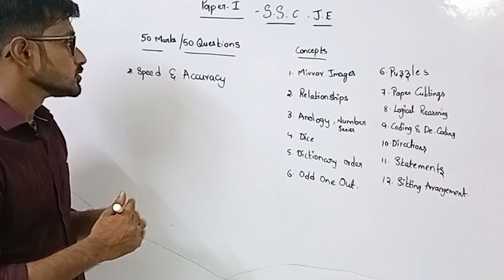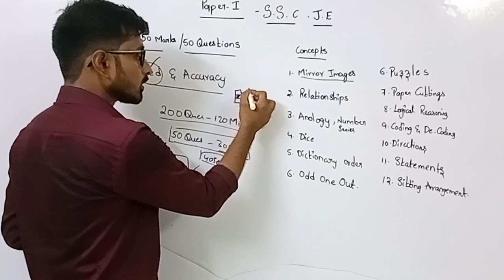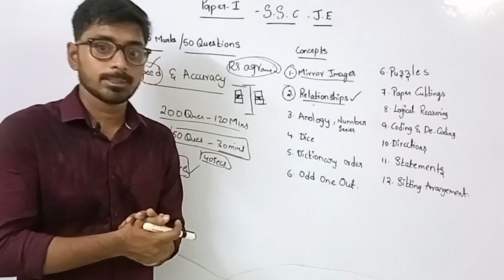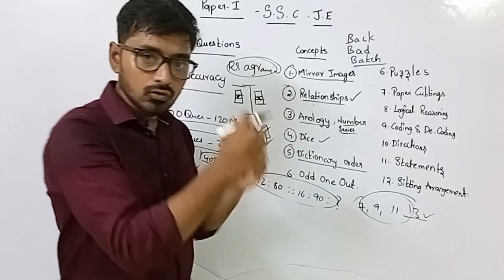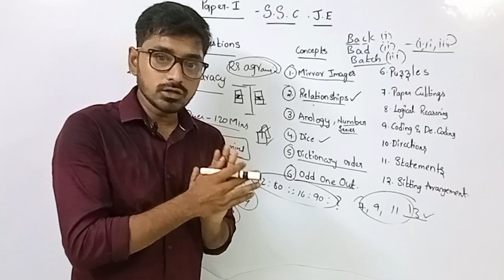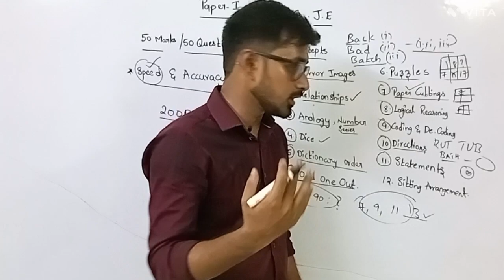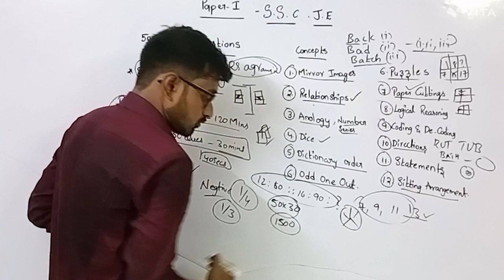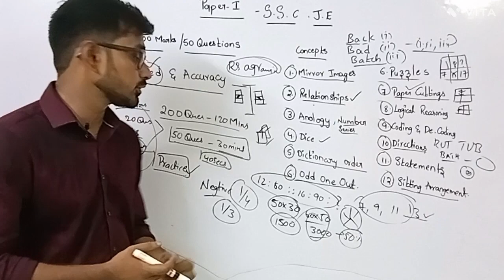SSC JE PAPER-1 || GENERAL REASONING PREPARATION STRATEGY||BOOKS TO REASONING||HOW TO STUDY?